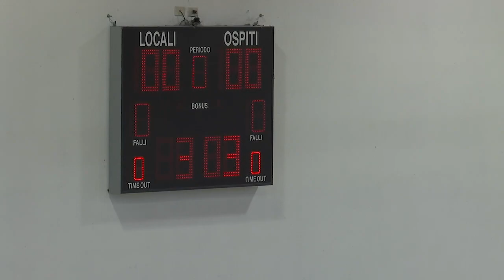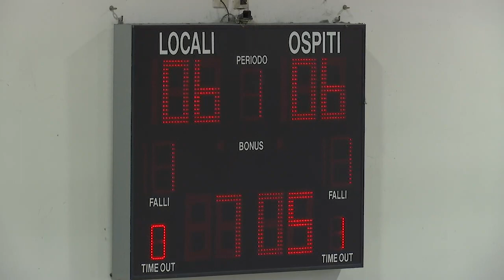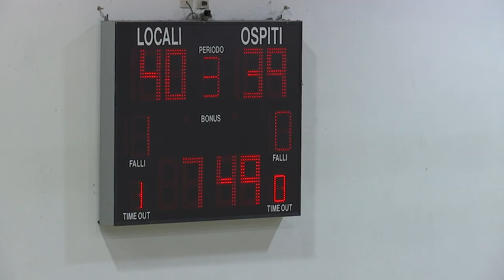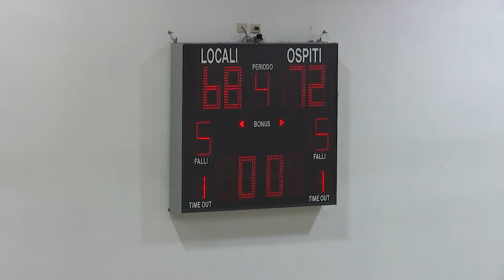SerieAFipic 18/19, 4^ Giornata: DECO Group Amicacci Giulianova vs Santa Lucia Roma